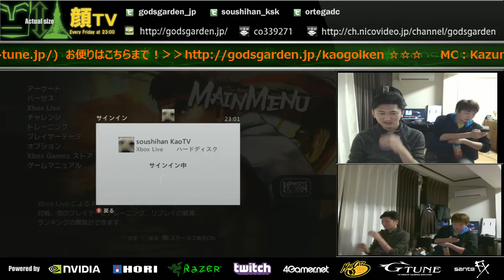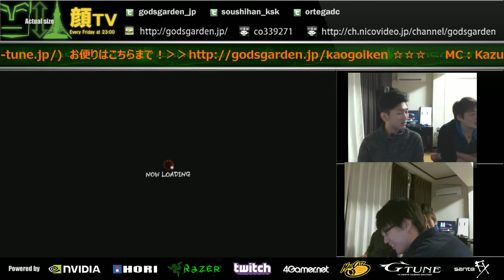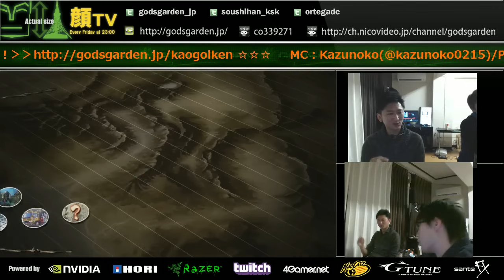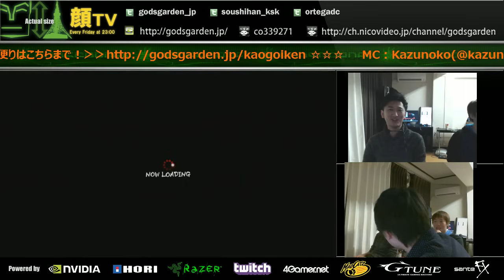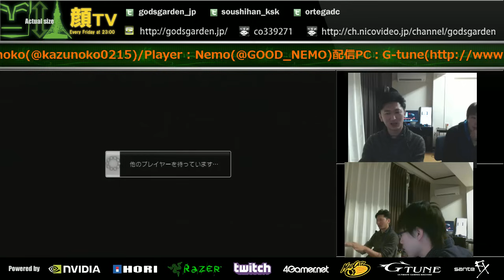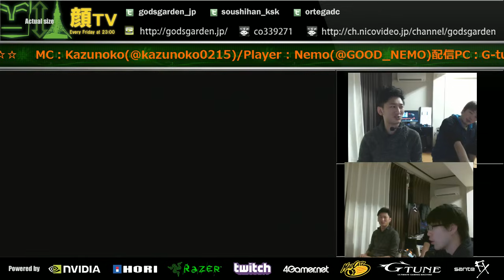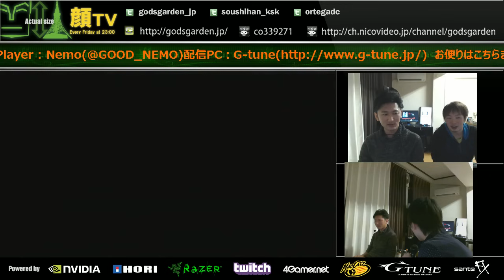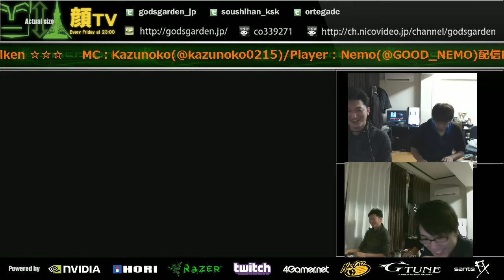KaoTV! 20141219 Ultra Street Fighter 4 MC:Kazunoko Guest : Nemo(Rolento) - 1 / 2